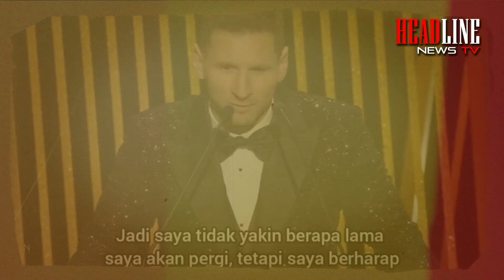headlinenews 5 Pemain Ini Menjadi Tumbal Jika Leonel Messi Resmi Ke Barcelona